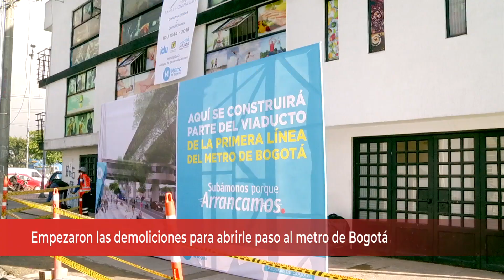Red+ | Empezaron las demoliciones para abrirle paso al metro de Bogotá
El Distrito inició hoy la demolición de las primeras viviendas para construir la primera línea del metro. Se espera que 70 predios hayan sido derrumbados, antes de terminar el año.